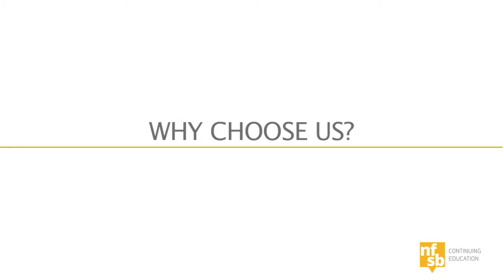Why Choose Us (NFSB - Continuing Education)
You have been searching for your passion. The journey is not easy and you need some help to figure out what to do next, to get onto the track you want, to get going and moving forward.

You know you are really smart and ready for a new challenge. The biggest step is the first one and the people in our centres are waiting for you and can support you, guide you, and show you the path you might want to try this time.

You have a choice. Life is always putting obstacles in your way and making you choose which way to turn and we are here to coach you through your choices.

Choose us because we choose you.

The journey begins with you.